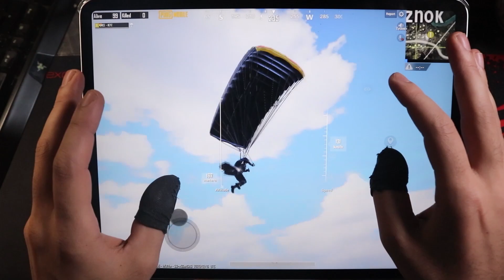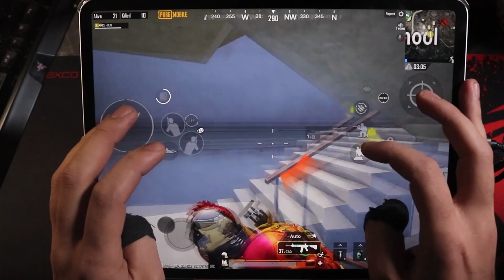why always this house !!?😠 | Pubg Mobile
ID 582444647